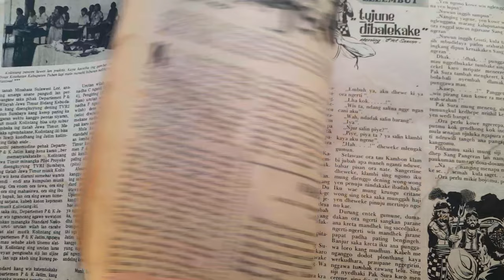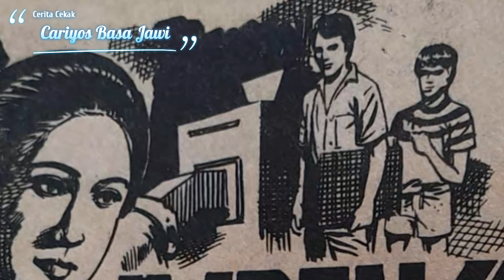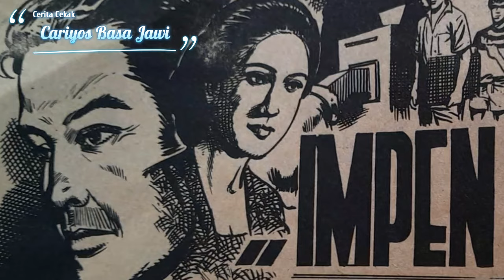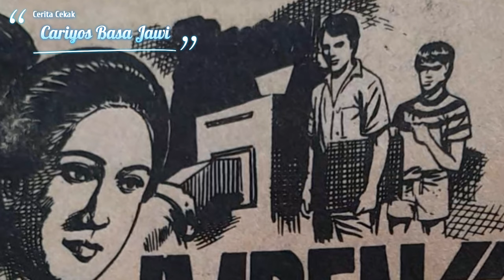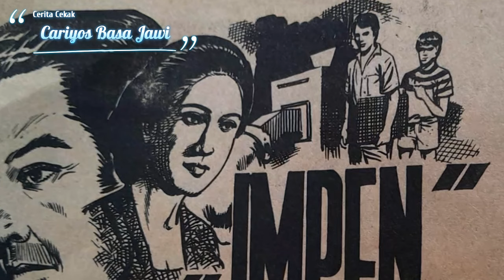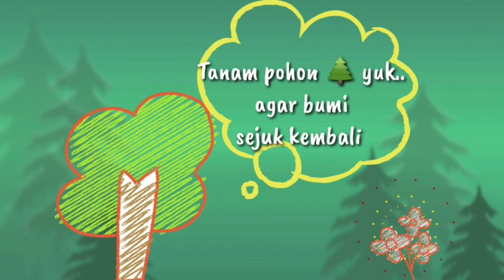IMPEN || Cariyos Basa Jawi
IMPEN seratanipun Sri Sukanthi, kapethik saking Panjebar Semangat No. 15 - 03 Pebruari 1998

SURADIRA JAYANINGRAT LEBUR DENING PANGASTUTI

☢️Dongeng Pengantar Tidur 〽️